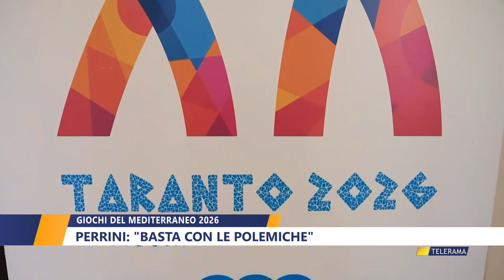GIOCHI DEL MEDITERRANEO 2026 PERRINI, BASTA CON LE POLEMICHE di WALTER BALDACCONI